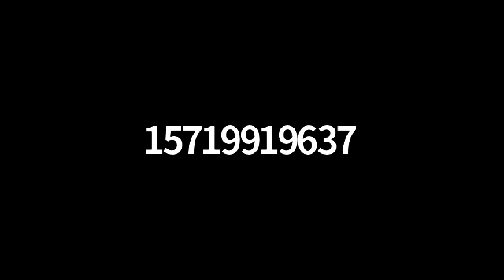New Year 2022 Online Service/Prayer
New Year 2022 Online Service/Prayer - 01/01/2022